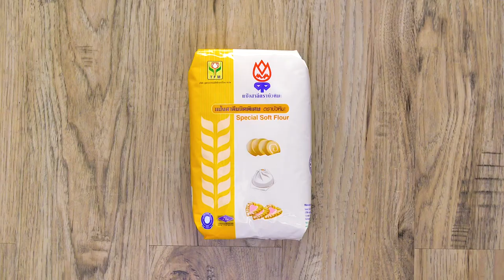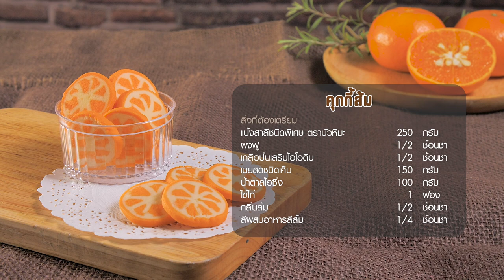เมนูสุดอร่อย คุกกี้ส้ม สูตรเด็ดอ.ยิ่งศักดิ์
▲Line @yingsakfood

กลิ่นส้ม                                         ½ ช้อนชา

1.เทแป้งสาลีชนิดพิเศษ ตราบัวหิมะลงในภาชนะ ตามด้วยผงฟูและเกลือป่นเสริมไอโอดีน คนให้เข้ากัน เตรียมไว้
2.ตีเนยสดชนิดเค็มและน้ำตาลไอซิ่งให้ส่วนผสมพอเข้ากัน เติมไข่ไก่ ตีพอเข้ากัน เติมส่วนผสมแป้ง ตีต่อจนส่วนผสมเข้ากันดี
3. แบ่งส่วนผสมที่ได้เป็น 2 ส่วน  ส่วนที่ 1 เป็นสีขาว ส่วนที่ 2 ใส่กลิ่นส้มและสีผสมอาหารสีส้ม คนผสมให้เข้ากัน
4. รีดเนื้อคุกกี้สีขาวเป็นแผ่นบางเท่า ๆ กัน หั่นเป็นชิ้น นำเข้าแช่แข็งจนทรงตัวดี เตรียมไว้
5.คลึงเนื้อคุกกี้สีส้มเป็นท่อนกลม นำเข้าแช่แข็งจนทรงตัวดี หั่นครึ่ง ทาน้ำบางๆ วางแผ่นคุกกี้สีขาวตรงกลาง วางเนื้อคุกกี้สีส้มประกบ นำเข้าแช่แข็ง จนทรงตัวดี
6.นำออกมาหั่นครึ่งและวางเนื้อคุกกี้สีขาว ประกบด้วยชิ้นคุกกี้สีส้ม ทำแบบเดิมจนครบทั้ง 4 ด้าน นำเข้าแช่แข็งจนทรงตัวดี
7.รีดเนื้อคุกกี้สีขาวและสีส้มออกเป็นแผ่นเท่าๆ กัน วางคุกกี้ส้มลงบนเนื้อคุกกี้สีขาว ม้วนเป็นท่อนกลม และวางลงบนเนื้อคุกกี้สีส้ม ม้วนเป็นท่อนกลม นำเข้าแช่แข็งจนทรงตัวดี
8.หั่นคุกกี้ส้มเป็นชิ้น ขนาดเท่าๆ กัน วางลงบนถาด อบที่อุณหภูมิ 350 องศาฟาเรนไฮต์ ประมาณ10 นาที หรือจนกระทั่งสุกดี พักไว้จนเย็นสนิท จัดใส่ภาชนะ พร้อมเสิร์ฟ